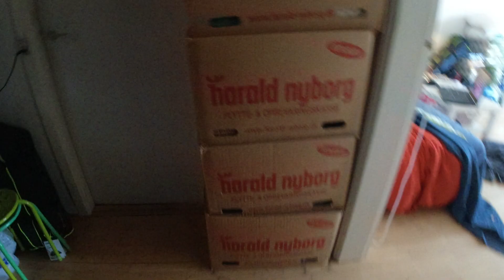MongoTV_8588 - LIDL Haul 20 Kroner - GRÆSK Salat Med FETAOST og OLIVEN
God FREDAG AFTEN og weekend. Jeg er træt nu, efter gået 2 gange i nu. Nu har jeg lige siddet og klikket 500 gange med min mus også, for at uploade de her 12 ekstra video. Så jeg er træt nu. Klokken den er 16.30 lige om lidt. Jeg vil ligge lidt i min seng nu, sa min ryg er lidt øm. Kom godt igennem weekend også. Om en 2-3 timers tid, så vil jeg opvarme den rulle med kødboller i ris og karry fra IRMA, det sxmager godt, og jeg er sulten, så det glæder jeg mig til :-)